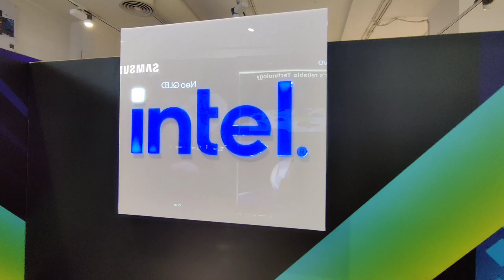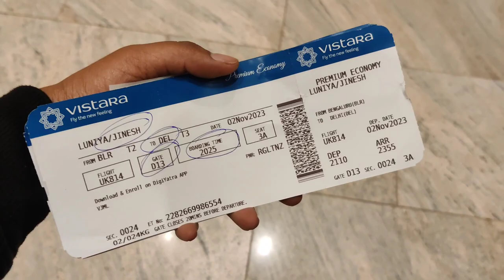Travelling To Delhi | Crazy Experience in Terminal 2 🔥❤️